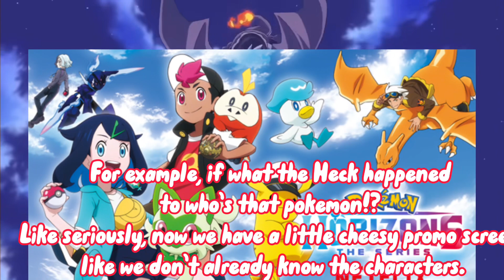The Main Problems with the New Series Pokémon Horizons…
This is a a joke video about pokemon I absolutely love this series